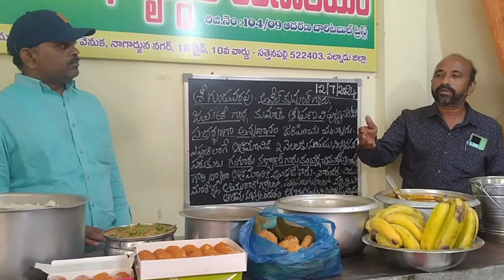వృద్ధాశ్రమంలో శ్రీప్రణవి పుట్టినరోజు వేడుకలు ||sattenapalli || @kaantammakaburlu ||old-age home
వృద్ధాశ్రమంలో శ్రీప్రణవి పుట్టినరోజు వేడుకలు ||sattenapalli ||